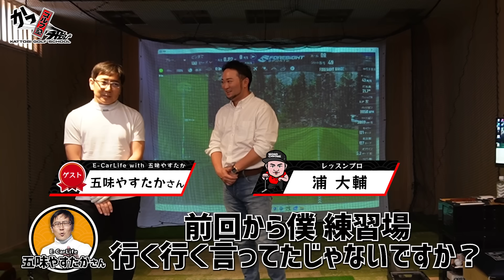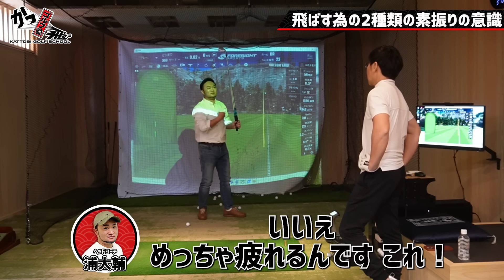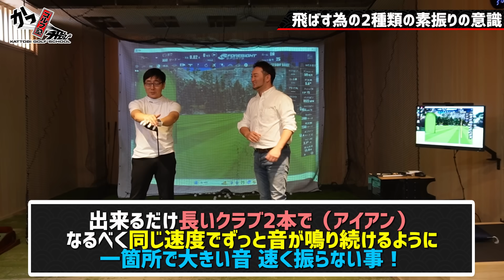【ゴルフ/ドライバー】最大効率でドライバーをかっ飛ばせ!!飛距離はアドレスで変わる！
DXD会員様はサイト内から未公開シーンをご覧ください！

👑コラボしていただいた五味やすたかさんのチャンネルはこちら！

0:00 ダイジェスト
1:09 マメが出来る原因
2:10 ドライバーの打ち始めのコツ
2:34 アドレスで確認すべき肩の向き
4:36 緩めるではなく使い切る！
6:39 反動の力と下ろす力 交互に振る
9:17 飛ばす為の2種類の素振りの意識
13:35 飛ばす為のトレーニング

150本以上の ゴルフ理論・ドリルを

【 SHOP 】

【 NEW 】

【 SNS 】

公式ではYouTubeのお知らせ・裏話も⛳️

YouTubeに無い動画もあります⛳️

【 質問大募集 】

■ 浦大輔
1985年07月25日生まれ